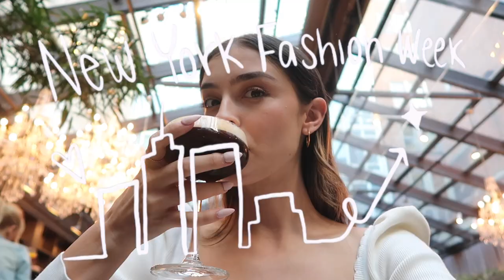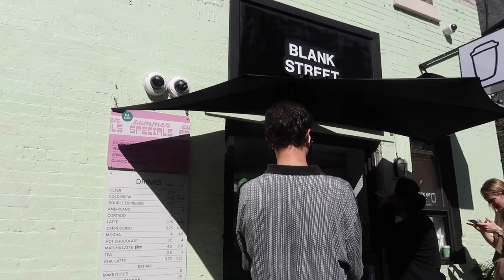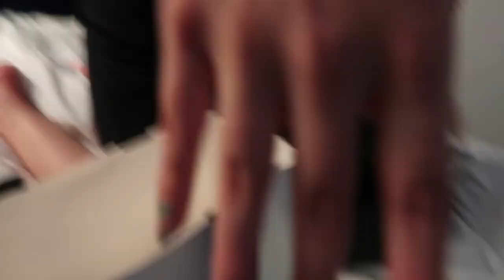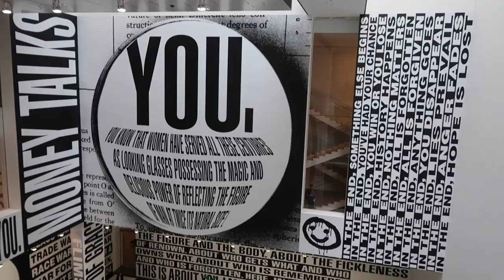new york fashion week vlog | my very first nyfw (revolve gallery)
My very first New York Fashion Week!

Outfit Links

Heaven by Marc Jacobs bag (color in video out of stock)